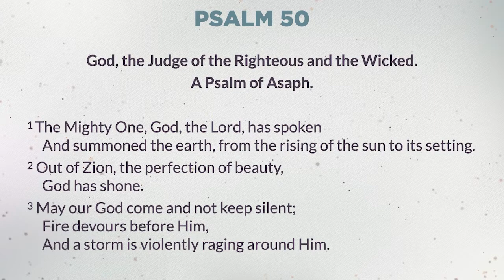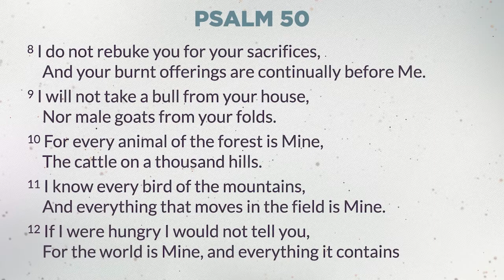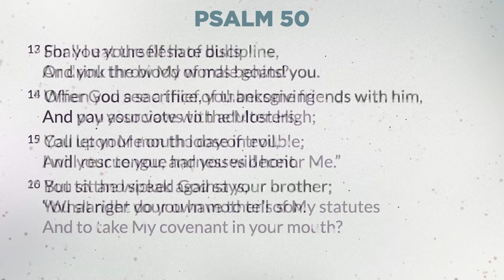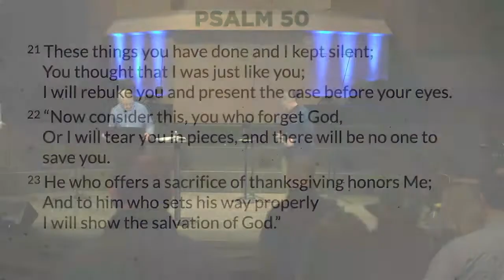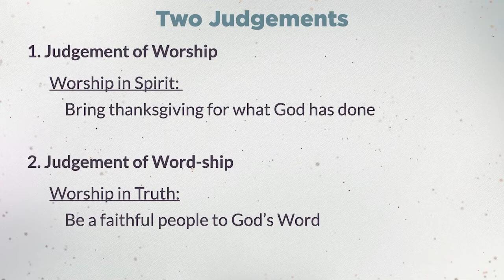Sunday Sermon | Psalms - Psalm 50: Court Is In Session | March 13, 2022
Executive Director Gary Cook wraps up our series, Psalms, looking at Psalm 50 and how we should prepare our hearts to live a life of worship because God's court is in session.